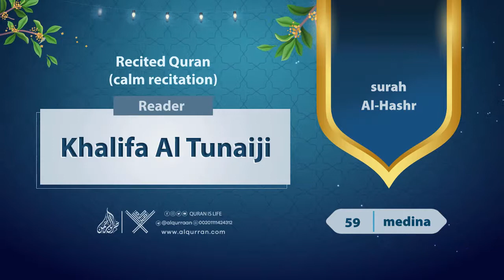surah Al-Hashr {{59}} Reader Khalifa Al Tunaiji